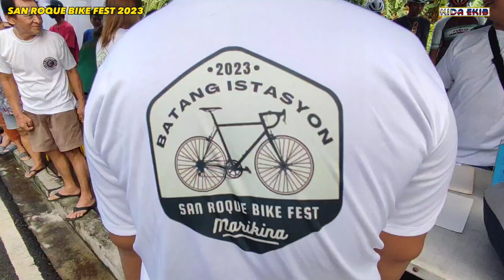ALL SAN ROQUE CATEGORY BAGONG TEAM JAHNRIEL DENTAL LABORATORY PANALO SA SAN ROQUE BIKE FEST 2023